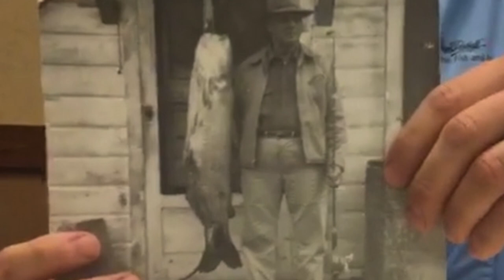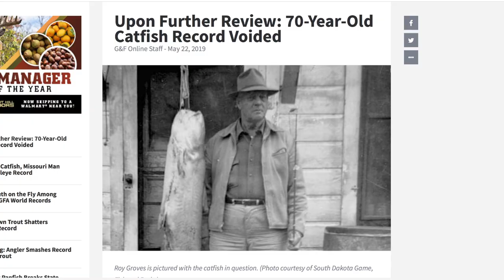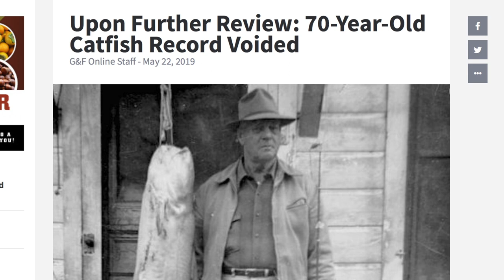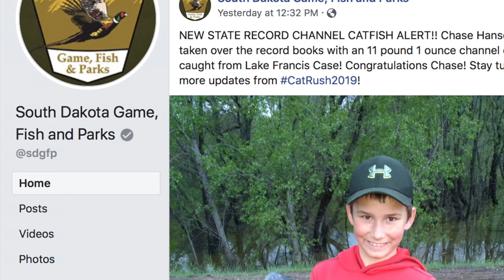$10,000 for Catching a Catfish??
Can you win $10,000 for catching a channel catfish?  Well, if its the right channel catfish you can possibly win a lot of money!  Catching a state record catfish can win you this prize IF you follow the rules and are using a Big Cat Fever fishing rod from Catch the Fever.

If you like fishing for catfish, you're going to want to watch this video, and you might want to load up the car for a summer catfishing   road trip.  The South Dakota channel catfish record is up for grabs after it was learned that the previous record caught by Roy Groves was actually a blue catfish

Make sure you have your Big Cat Fever rods, because that is what you have to catch the catfish on!  Catch the Fever is offering up the prizes and now is a great opportunity to cash in!  Catch the Fever rods offer a prize for catching a state record fish in certain categories, and this South Dakota record catfish appears to qualify for that cash prize.

Zakk Royce won a similar prize for his NC record blue catfish and earned $10,000 for catching that state record fish.  Zakk Royce caught a second NC state record blue catfish the next day.